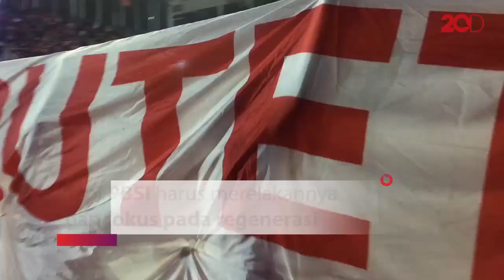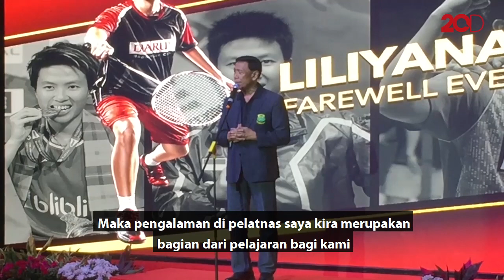Imam Nahrawi dan Wiranto Mengenang Prestasi Liliyana Natsir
Menteri Pemuda dan Olahraga Imam Nahrawi dan Ketua Umum PP PBSI Wiranto turut hadir dalam acara perpisahan Liliyana Natsir. Keduanya juga mengungkapkan momen mengesankan bersama Butet, sapaan akrab Liliyana Natsir.